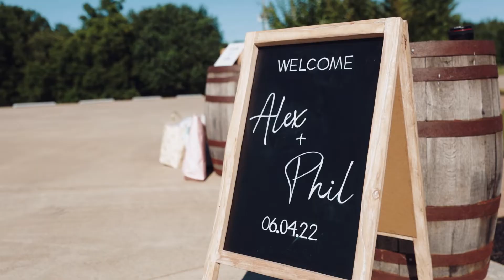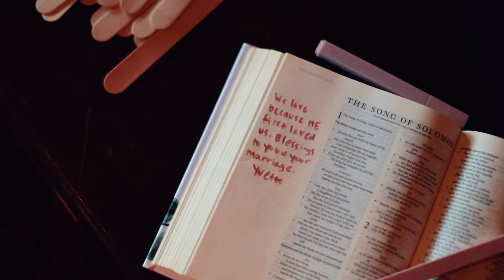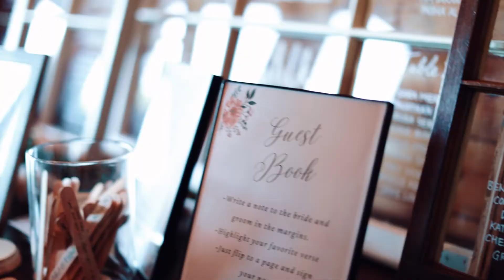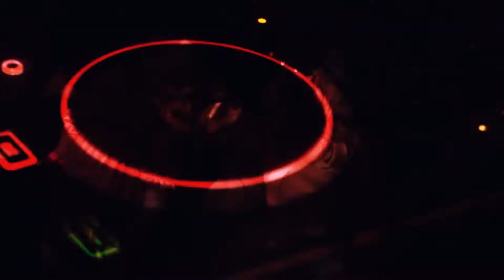Phil + Alex Wedding Film | Tucker's Gap Event Venue - Lebanon, Tennessee 6.4.22